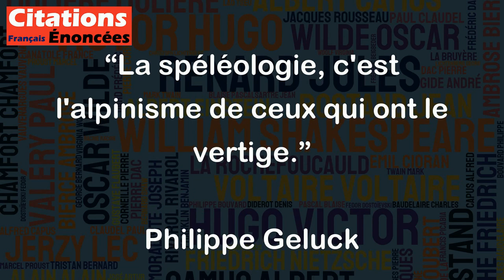La spéléologie, c'est l'alpinisme de ceux qui ont le vertige. - Philippe Geluck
Cette citation de Philippe Geluck est une comparaison humoristique entre deux activités sportives : la spéléologie et l'alpinisme. Il suggère que les spéléologues ont le vertige et ne peuvent pas pratiquer l'alpinisme, qui implique de grimper de grandes hauteurs. La spéléologie consiste plutôt à explorer des grottes et des cavités souterraines, souvent avec une difficulté physique et technique élevée.
De manière générale, la citation est bien construite et efficace pour souligner les différences entre ces deux pratiques sportives. Elle peut également être interprétée comme une critique humoristique de la spéléologie, car elle implique souvent de pénétrer dans des espaces très étroits et sombres, ce qui peut être difficile mentalement pour ceux qui ont le vertige.